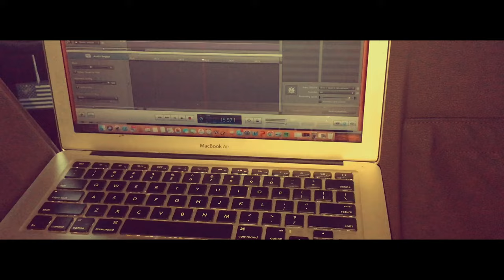D-Huss - Dance Feat Tonee Bless [Music Video]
A - Hustle International Music